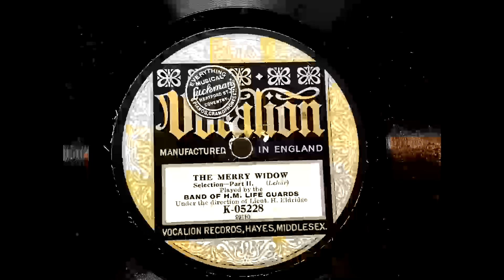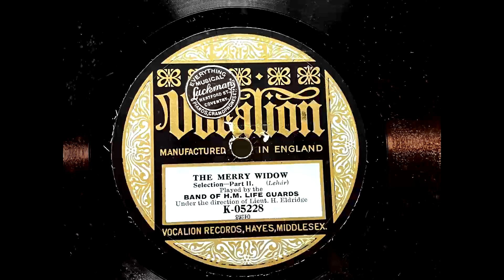1926 BAND OF HM LIFE GUARDS - The Merry Widow, Selection Part 2 VOCALION 12" K05228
Artist: Band Of H. M. Life Guards
Label:   Vocalion
Country: UK
Catalogue: K-05228
Date: 1926
Format: 12"

Under The Direction Of Lieutenant H. Eldridge

A: Band Of H. M. Life Guards - The Merry Widow - Selection Part 1 (Lehar)
B: Band Of H. M. Life Guards - The Merry Widow - Selection Part 2 (Lehar)